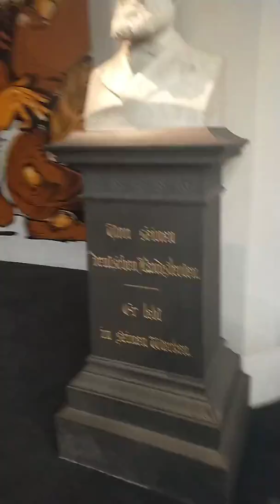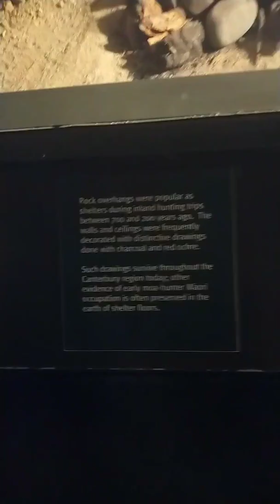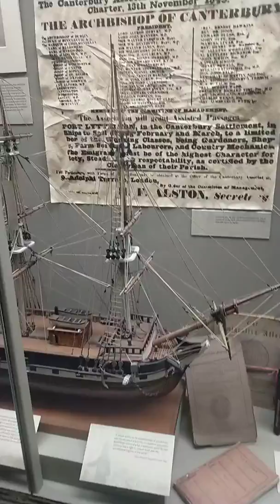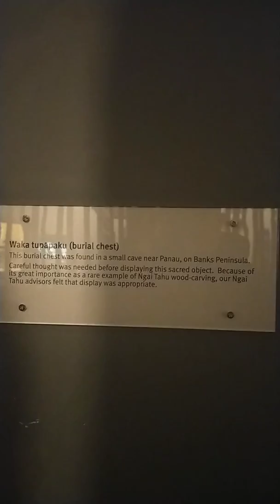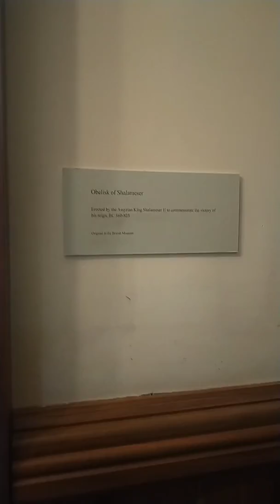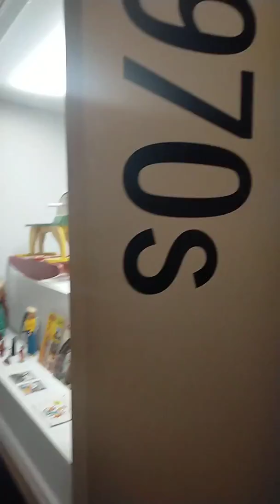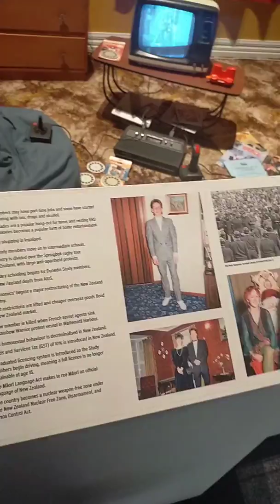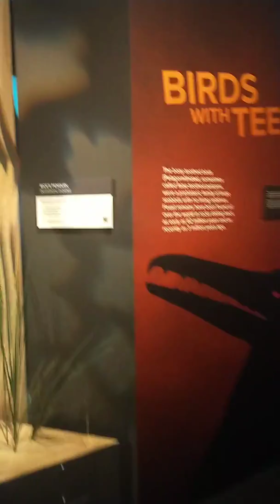Pasyal sa Canterbury Museum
Canterbury Museum,
Rolleston Avenue, Christchurch Central City, Christchurch 8013, New Zealand